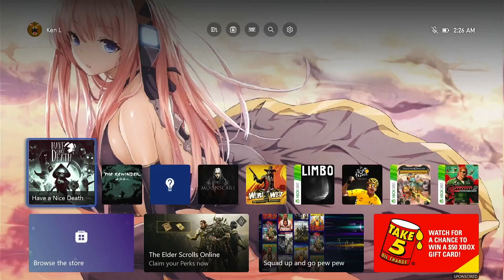Xbox one - Have a Nice Death